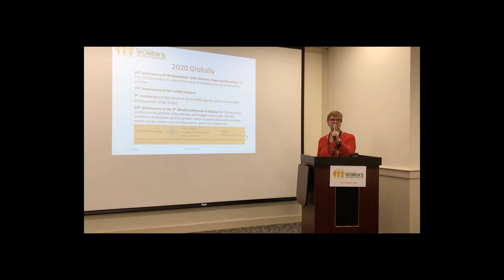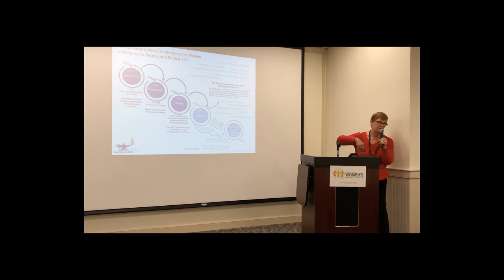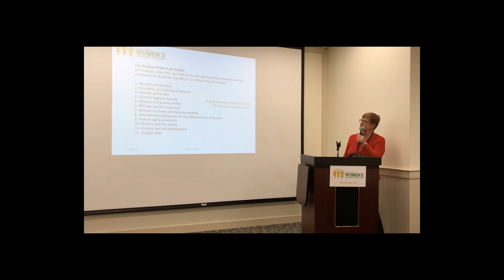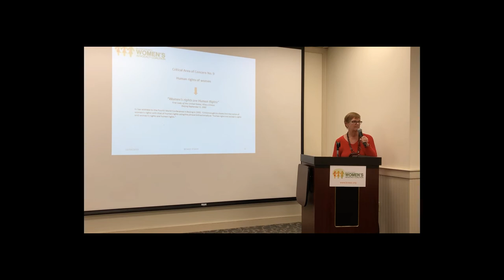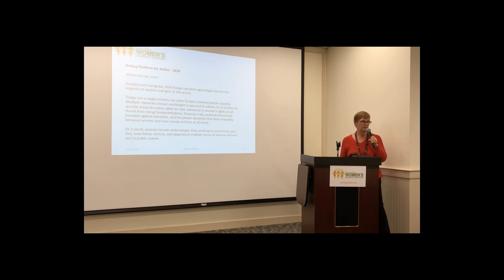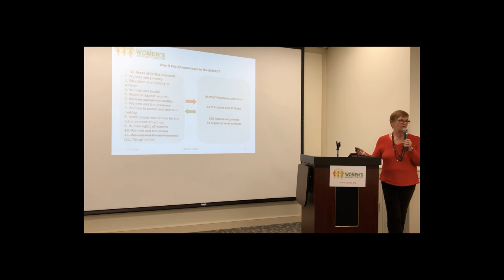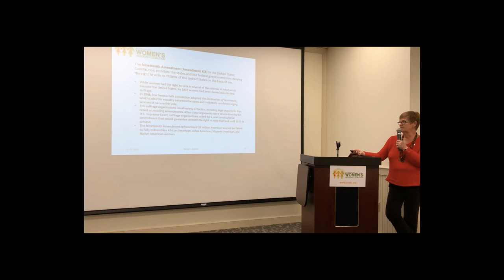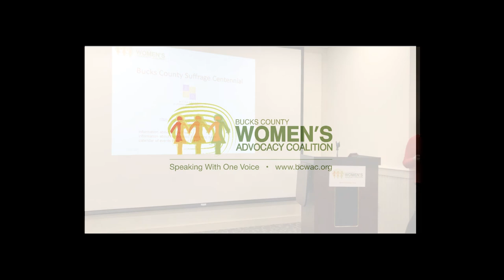bcwac global to local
At the Bucks County Women's Advocacy Coalition's 2019 strategy meeting, Louise MacLeod presents "BCWAC: From Global to Local." She is convener of the coalition's Strategy Committee.